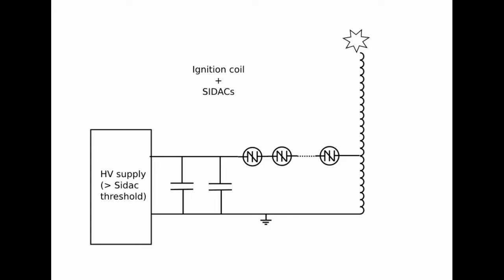Ignition coil using SIDAC triggers